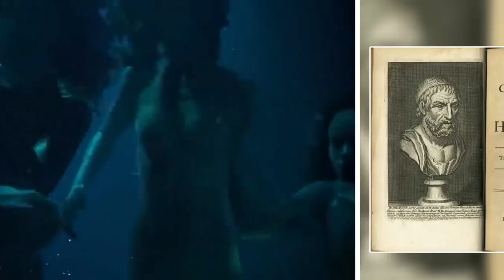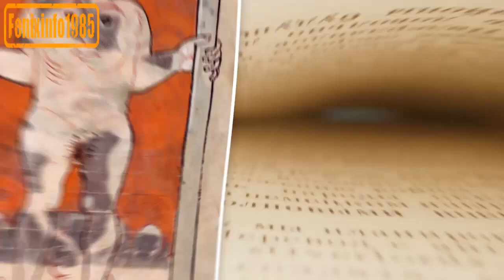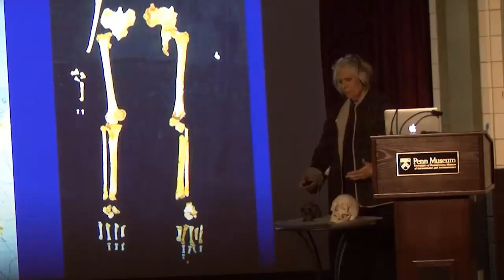10 criaturas míticas que realmente existieron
10 criaturas míticas que realmente existieron
Desde que el hombre llegó a la Tierra, los relatos de criaturas míticas han fascinado y aterrorizado a los humanos con su fisiología sobrenatural y su poder despectivo. Estas leyendas se remontan a miles de siglos. Si dices que no crees en ellas, te reto a que veas este video y luego te duermas. Con calma, aquí te traemos la lista de las 10 criaturas míticas principales que realmente existieron en la vida real